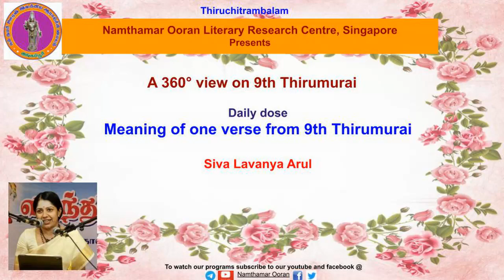Verse Meaning - 9.11.4 Karuvoor Thevar - Thirumughathalai (kedilaa mey nool...)